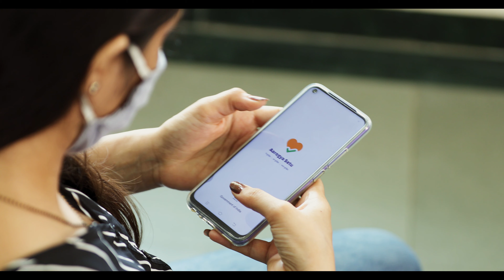Safety Measures for Public Transportation | COVID-19 | English | NDMA | IIPHG